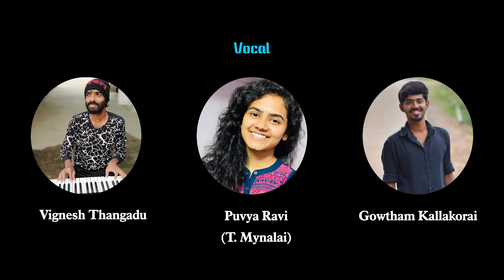Madhuve Jena - Badaga Song Promo | Badaga Songs | Badaga New Songs | Murugesh Porthy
Madhuve Jena Badaga Song Promo from PaaS studio’s.  This is a Badaga song done based on couples gathering on a Marriage day.

Title : Madhuve Jena
Lyrics : Thangadu  Vignesh
Vocal :  Thangadu Vignesh, Kallakorai Goutham, Puvya Ravi
Cast : Niejandhan, Karun MK, Gowtham, Vishak, Vinu
           Rakshana, Nivitha, Dhanya, Snega, Reshma
DOP : Jagadeesh (Sentamizh Fotos)
Editing and Grading : Ranjith L
Direction : Niejandhan, Karun MK
Produced By : PaaS Studio’s